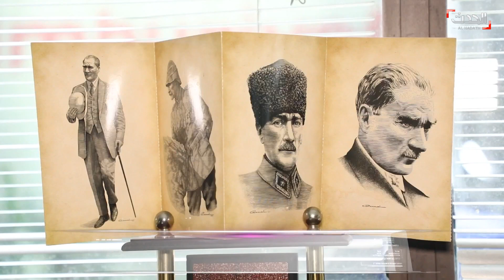تركيا تضرب موعدًا مع أفضل موسم سياحي رغم المنافسة المصرية والمغربية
آلاف الأوروبيون يتزاحمون على الحجوزات الفندقية لمدة شهر وأكثر.. تركيا تضرب موعدًا مع أفضل موسم سياحي رغم المنافسة المصرية والمغربية